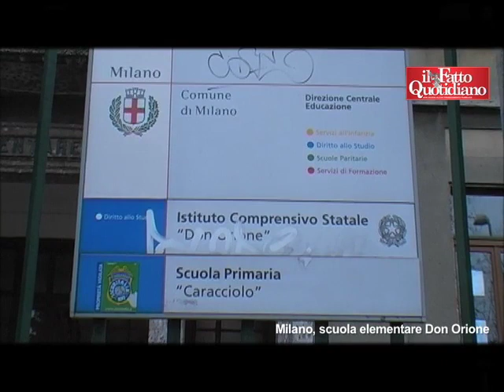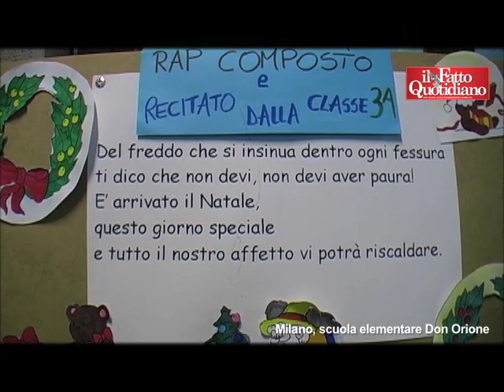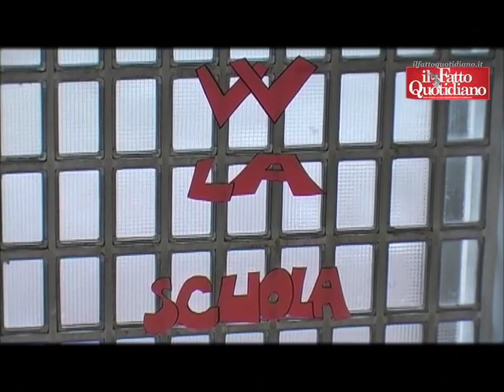Milano, scuole fatiscenti e genitori arrabbiati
Nei corridoi il termometro segna nove gradi. Aule umide, serramenti marci, impianti fuori norma. Sei scuole di Milano attendono urgenti ristrutturazioni. E secondo i tecnici del Comune, l'istituto Cassinis di via Hermada va abbattuto e ricostruito. Da almeno un decennio questi lavori sono inseriti nel piano annuale delle manutenzioni straordinarie previste dal Comune di Milano, ma alla fine gli interventi non vengono mai finanziati. La situazione peggiora di anno in anno e ora i genitori hanno deciso di passare al contrattacco. Le famiglie degli alunni di sei istituti milanesi hanno dato vita da poco al coordinamento 'Una crepa in Comune'. Video di Franz Baraggino